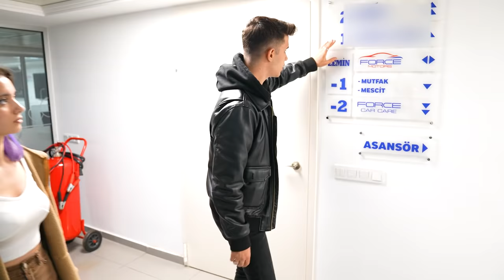ARABA GALERİSİNDE BİR GECE GEÇİRMEK !? Ahmet Can Dündar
Ben Ahmet Can Dündar (HeyPoper) yanımda kardeşim Sıla Dündar (HeyySıla) ile birlikte Gece bir galeriye gizlice girerek kalmaya çalıştık. Biz çok eğlendik ve korktuk umarım sizler de izlerken eğlenirsiniz iyi seyiler.